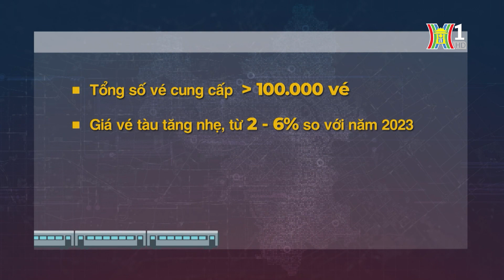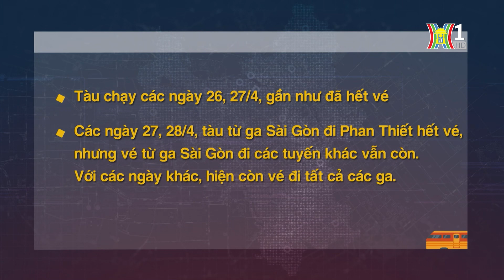Vé tàu hỏa ngày cao điểm dịp 30/4 không còn nhiều | Tin tức mới nhất hôm nay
Dù các hãng máy bay liên tục tăng tải, song giá vé cao nên không hấp dẫn người dân. Thay vào đó, nhiều người đã lựa chọn di chuyển bằng tàu hỏa khiến một số chuyến tàu đi các tỉnh, thành miền Trung hiện đều kín chỗ 80 - 95%...